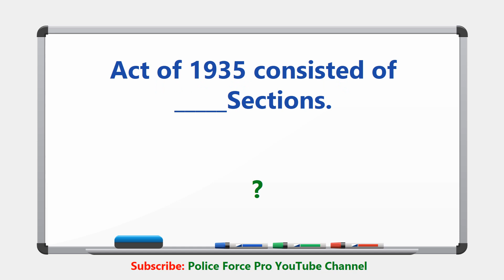Test Sindh Police Past Paper 2021A | Ten Questions| Siba Testing Service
🎯How to create account on STS Siba Testing Service.

🎯How to fill PTS Job Application Form?

🎯Motivational Video about Armed Forces of Pakistan.